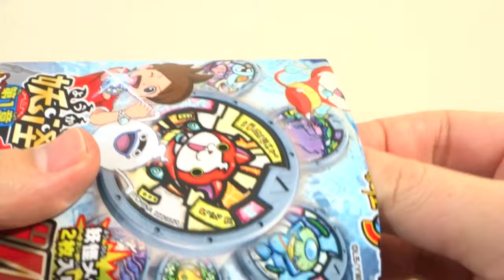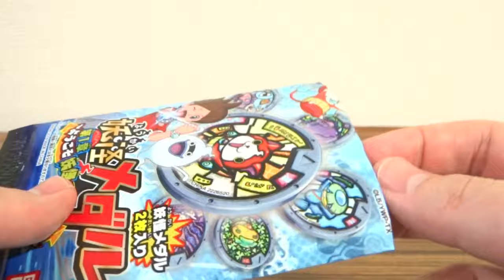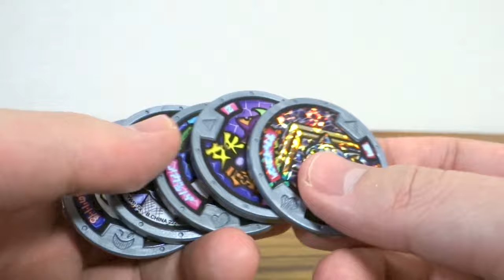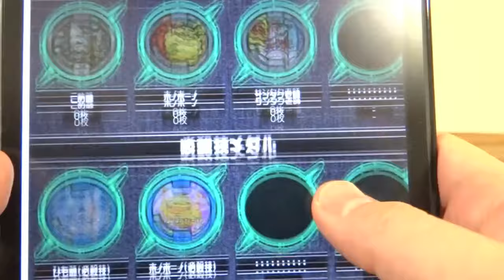トパニャンかサファイニャン出るか！？妖怪メダル第1章 1BOX12パックの残り6パックを一気に開封レビュー！BOX買い 妖怪ウォッチ キャンペーンメダル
妖怪メダル第１章のレビュー動画

妖怪ウォッチおもちゃ関連動画